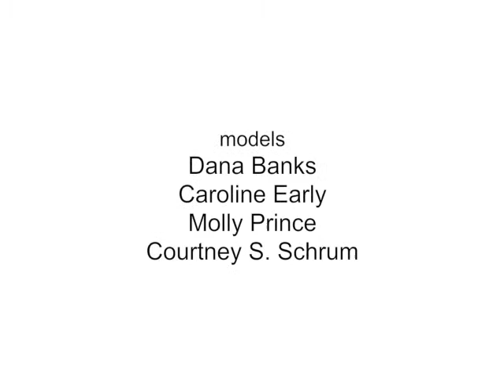erinlhubbs-KKBloom.m4v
Erin L. Hubbs, KK Bloom Boutique, Fashion, Behind the scenes photo shoot